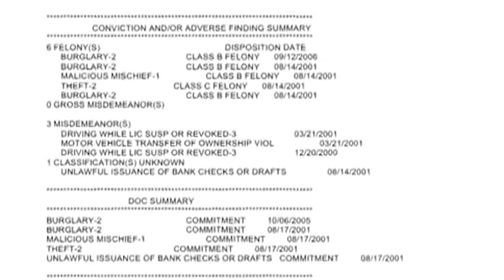NF14 Eric Wants An iPad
Eric wants an ipad

Nomadic Fanatic